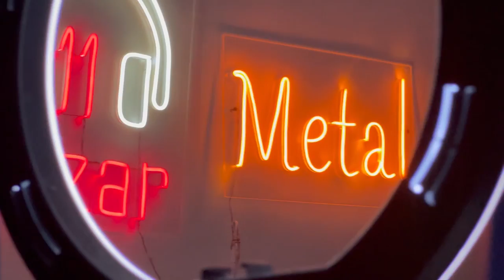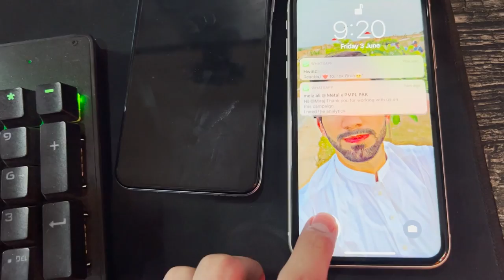METAL ROOM TOUR | PUBG MOBILE | 4th JUN 2022